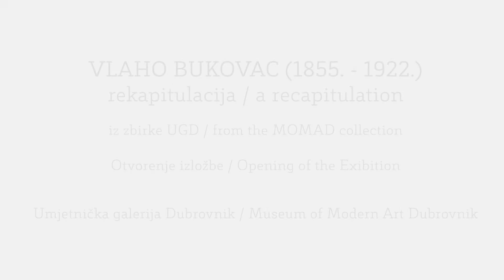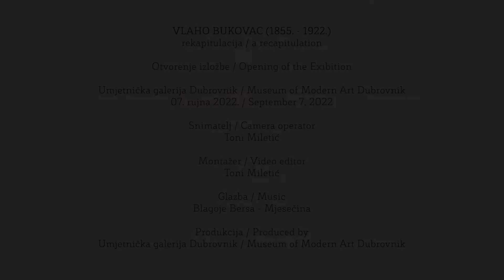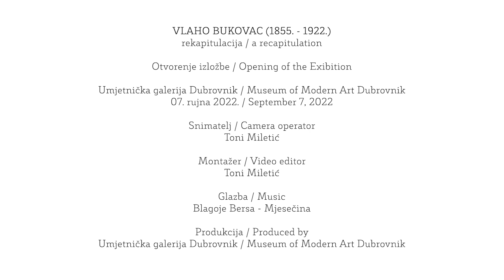VLAHO BUKOVAC: REKAPITULACIJA - otvorenje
Izložba je svojevrsna rekapitulacija radova Vlaha Bukovca unutar zbirke moderne i suvremene umjetnosti Umjetničke galerije Dubrovnik. Tekstom popratnog kataloga i postavom podcrtana je uvriježena kronološka razdioba stvaralaštva Vlaha Bukovca na pariški (1877. – 1893.), zagrebački (1893. – 1898.), cavtatski (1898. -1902.)  i praški period (1903. – 1922.), a  izloženi su svi, pa i oni do sada manje izlagani radovi iz zbirke, odnosno sedamdeset i četiri umjetnine.
Autorica izložbe je dr.sc. Rozana Vojvoda, a ostaje otvorena do 23. listopada.